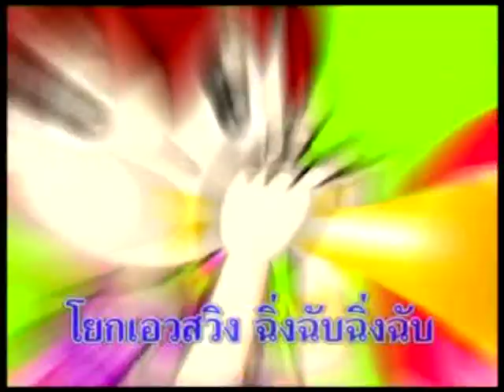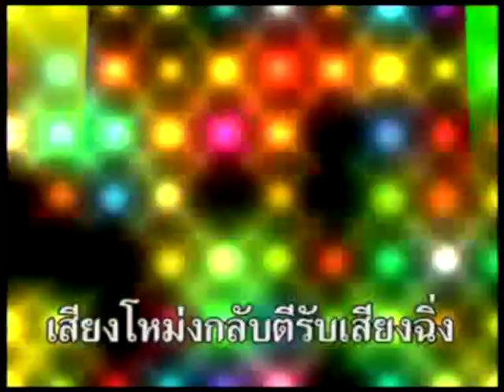คาราโอเกะเด็ก เพลงรำวงฉิ่งฉับ